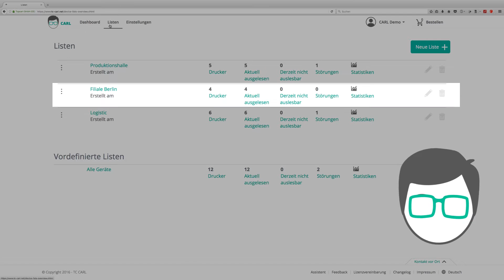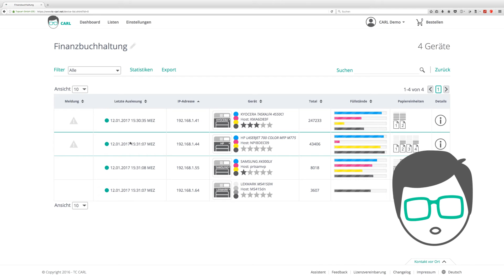Listenmanagement - Listen für deine Netzwerkdrucker erstellen und verwalten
Verwaltest du deine Druckergeräte noch einzeln? Das kostet nicht nur Zeit, sondern auch Nerven. Bessere Arbeitsabläufe erhälst du dagegen mit meiner einzigartigen Listenmanagement-Funktion. Du kannst nach Belieben Listen erstellen, Geräte hinzufügen und einheitlich verwalten. Mögliche Kategorien sind:

- Standort
- Kostenstelle
- Lieferadresse
- Abteilung
- Stockwerk
- Eigens definierte Kategorien

Die einzelnen Listen kannst Du wiederum mit Regeln ausstatten, wie z.B. ob Verbrauchsmaterial automatisch bestellt werden soll, was die Lieferadresse ist oder welche Kostenstelle hinterlegt sein soll. Änderungen der Eigenschaften kannst du dann bequem per Liste vornehmen, ohne jedes Gerät einzeln anzusteuern.

Wenn du willst, kannst du dir deine Listen auch als CSV-Datei exportieren.

In diesem Video zeige ich dir, wie das geht!